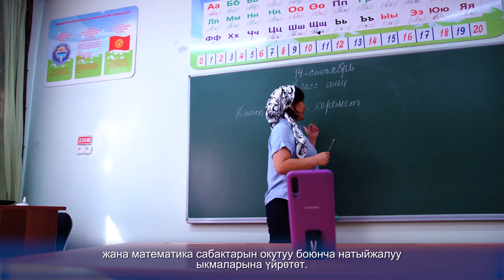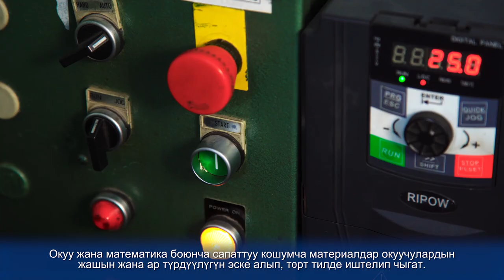"Окуу керемет!" - новый проект USAID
Проект USAID «Окуу керемет!» нацелен на улучшение результатов обучения по чтению и математике среди 300 тысяч учеников младших классов. Проект реализуется в сотрудничестве с Министерством образования и науки КР в 1687 школах Кыргызстана.